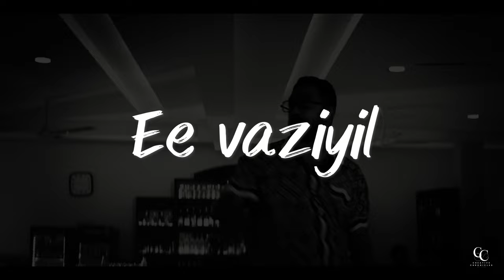Thanaro - Lyrical Video | Kasargold | Asif Ali, Sunny Wayne, Vinayakan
Music producer, composer and arranger:- Niranj suresh
Lyrics :- Vaisakh sugunan
Vocals:- Niranj suresh, Thankachan abhi

Chorus :-

Uplifters
Nandhagopan V
Hafiz Najum
Arif Ansar
Thankachan Abhi
Mohammed Habeeb
Vishnu K Das

Percussion :- Sunil Kumar
Dapankuthu additional programming :- Akhil Babu

Associate Music producer :- Nandha Gopan
Vocals recorded at K7 Studios, Kadavanthara.
Sound engineer :- Amal Mithu Ramesh
Mix and Master:- Abin Paul
Choreography : Anagha Maria Varghese, Rishdhan Abdul Rasheed

Movie Credits:-
Cast:
Asif Ali, Sunny Wayne, Vinayakan
Story & Direction – Mridul Nair
Producers – Vikram Mehra, Siddharth Anand Kumar, Suraj Kumar & Rinny Divakar
Screenplay – Dialogues – Sajimon Prabhakar & Mridul Nair
DOP – Jebin Jacob
Editor – Manoj Kannoth
Songs – Vishnu Vijay & Niranj Suresh
Sound Design – Renganaath Ravee
Costumes – Mashar Hamsa
Art – Saji Joseph
Make up – Jithesh Poyya
Chief Associate Director – Sunil Kariattukara
Additional Cinematography – Pavi K Pavan
Production Controllers – Vinosh Kaimal & Pranav Mohan
Lyrics – Vaisakh Sugunan
PRO – A.S.Dinesh
2nd Unit DOP – Gowtham Babu
Stills – Rishaj Mohammed
Design – SKD Design Factory
Motion Poster – Vysakh Sivadasan
Promo Stills – Rajeesh Ramachandran

Lyrics:
Thinthaka Thinthka Thaaree..
Thinthaka Thaaree..

Chelullapoovu..
Chukannorupoovu..
Choodivarunnu Chirichavalu..(2)

Choodiya Poovinekkaalundu paangu
Chelamarachukondaavaravu..

Ambili kondu kurivaracholu..
Ambaram Chuttipparannavalu..

Kannukondullilu Mookkukayarittu
Ullile Ulline Raanjiyolu..

Thaanaaro Thannaaroo..

Waril..padaveeran
Baaril... Adiveeran

Randadichanthikku roattilirangumbo..
Sooryanum chandranum jointadi

Thaanaaro Thannaroo

Ninnittadichittirunnittadichittu..
Billadikkunneram Chankilidi

Theeyariyunnundo
Theepaarum Poru..
Poomazayunde..
Raamazayunde..
Theemazayunde Ee vaziyil..
Veeshanakandaa..
Peshanakanda..
Ozonadikkan Ninnavaru..(2)

Kaamanayunde..
Kaaminiyunde..
Kaamanuchoodappoovunde..
Settadiyunde..
Sittadiyunde..
Singiladikkoru Sangadamaaa...

Thaanaaro Thannaroo..
Baariladikkumbo
Joroladikkumbo
Jorubaaraanedi ponnumolee(2)

Oodayilveenu
Kidakkunna Nerath
Oodayum vaadayumodakkuzal..(2)

Thaanaroo Thannaroo